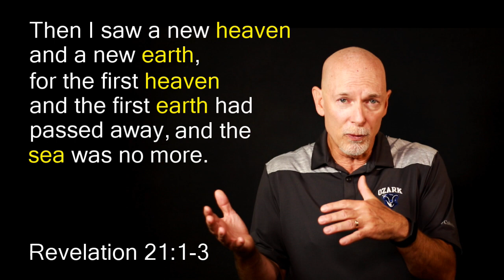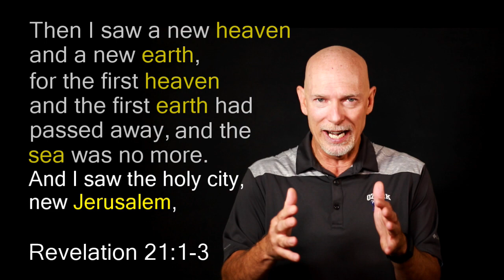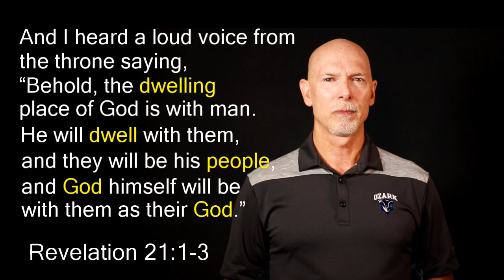Memory 52, Revelation 21:1